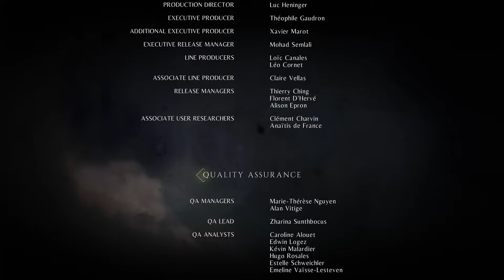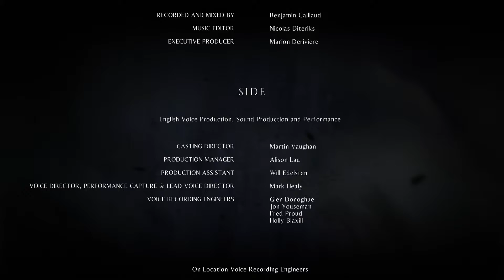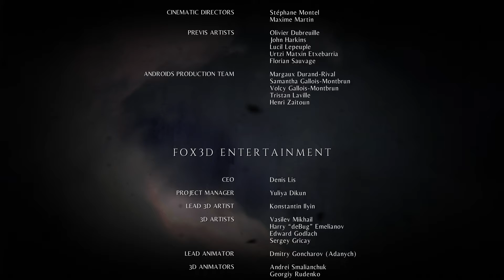A Plague Tale Innocence "Ending" : Gameplay no commentary | (chapter 17) For Each Other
This Gameplay will guide you through all objectives of Chapter 14 "For Each Other”.